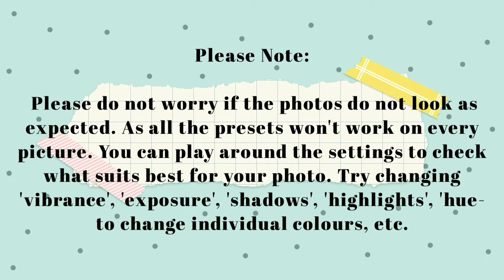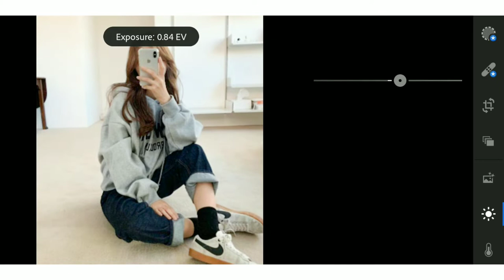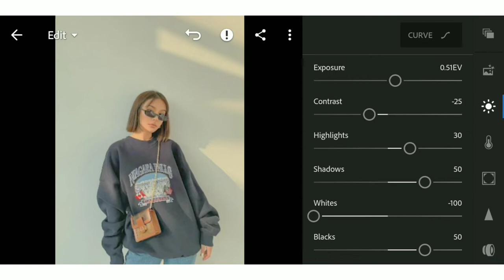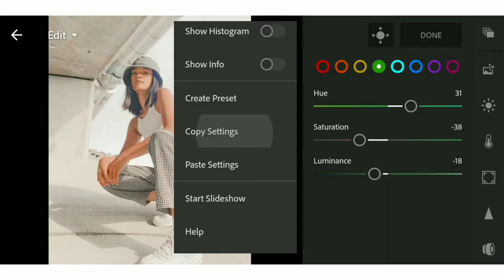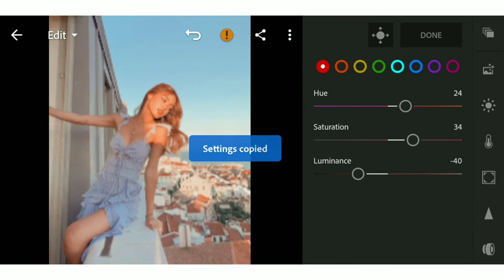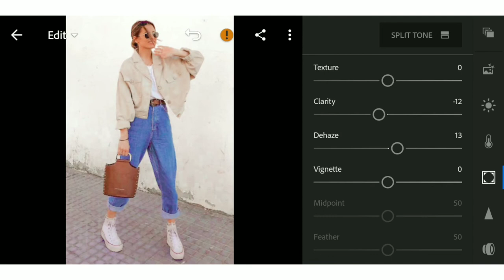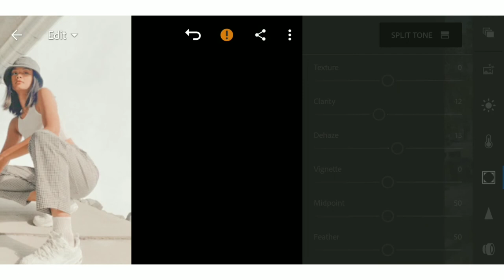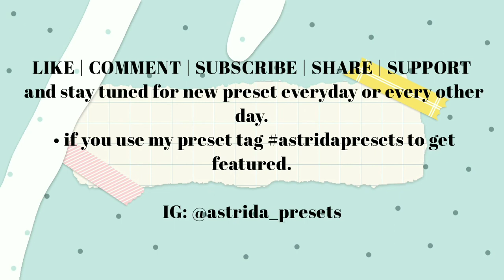Raisa preset | How to edit bright grey tone? Lightroom preset tutorial + Free DNG | Astrida presets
RAISA LIGHTROOM PRESET BY ASTRIDA MASCARENHAS

In this video tutorial, I am going to show you how to make your photos & instagram look like grey bright tone theme Raisa.

• Do not sell, share, tweak or redistribute my preset as your own.

◼️ READ THIS BEFORE DOWNLOADING THE PRESET

• The password will appear separately three times,

◼️ DOWNLOAD LINK ( DNG file )

 ◼️ WATCH THE VIDEO IN YOUTUBE APP ONLY TO GET THE PASSWORD.

• The password will appear on the video itself.

(1) Follow the tutorial to get the settings.

 ◼️ WANT TO  SAVE TIME and Don't want to watch the video?

You can Purchase this preset Please Direct message on my IG Handle @astrida_presets to purchase.

◼️MORE OF MY PRESETS

◼️ PHOTOS USED

photos used in this video are from pinterest and are not mine. they belong to their respective owners. photos are used for illustration / preset purpose only. credits are given fully to the owners.

◼️ MUSIC USED